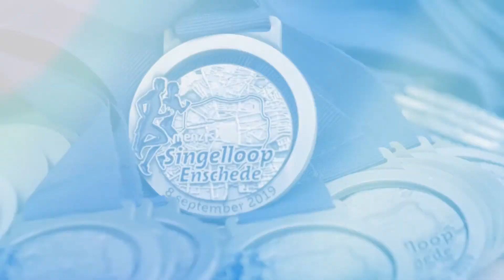Singelloop 2019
Say Yeah Motion Media mocht de 22e editie van de Singelloop vastleggen. Op het feit dat het veel regende deze dag, was het vooralsnog een geslaagd event met geweldige beelden!